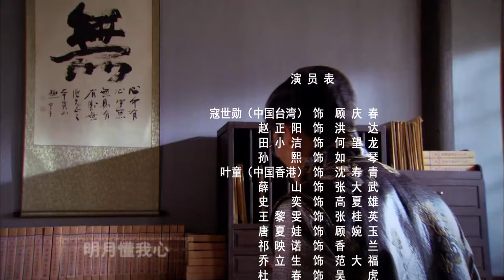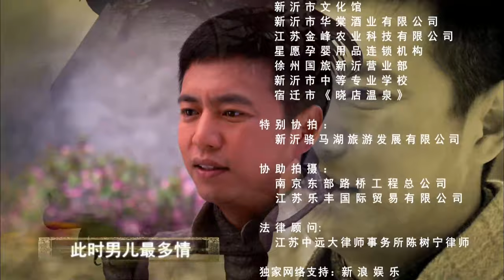近代传奇电视剧 |【龙鼎风云】08 惊现清廷覆灭的秘密 龙脉国宝引各路人马觊觎拼死抢夺 （寇世勋、叶童）-中国电视剧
主演：寇世勋
剧情简介：故事发生在民国初年京杭大运河畔的古镇窑湾。相传，摇摇欲坠的大清朝廷，命大臣高原到窑湾秘密监理烧制青陶龙鼎以图延续龙脉。不料龙鼎在起窑时发生爆炸，负责烧制龙鼎的“三结义” 兄弟中陶神范师季投河，妻子出逃，吴公博失踪，顾庆春因不在现场躲过一劫。高原则被朝廷处死。20年后，清廷垮台，民国建立。民间传说龙鼎在窑湾现世。一心梦想清廷复辟的清朝余孽何望龙赶到窑湾，外国文物贩子奥伦巴闻风而至。与此同时，在京城做文物生意的范师季之子范洪达也来到窑湾。三路人马不期而至，窑湾镇上一时波起云涌。此时，做了窑湾镇商会会长、经营博古轩的顾庆春，成为众人关注的目标，都认定龙鼎就在顾庆春家，而顾庆春则矢口否认，于是演绎出了一幕寻宝、夺宝、护宝的精彩大戏。